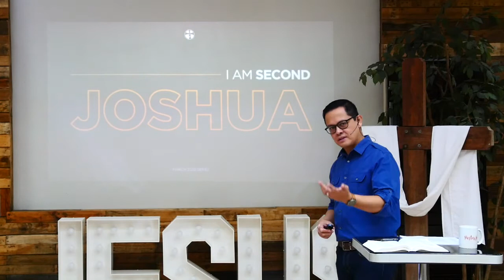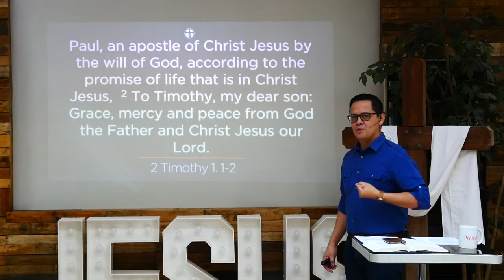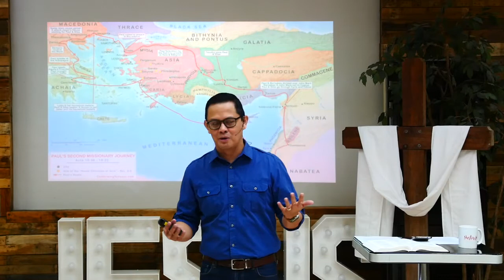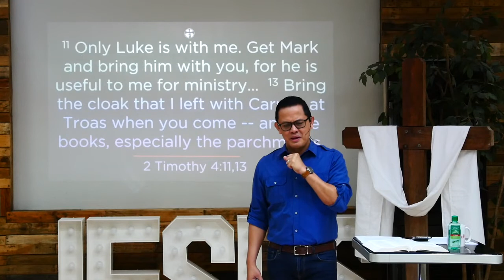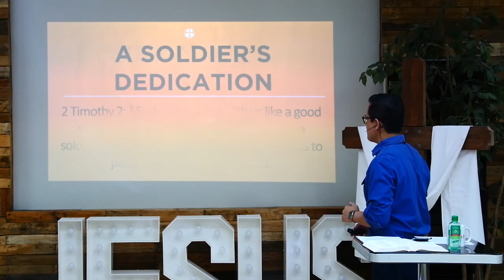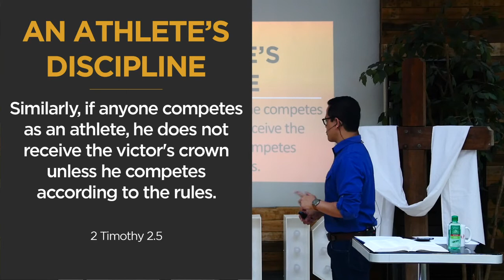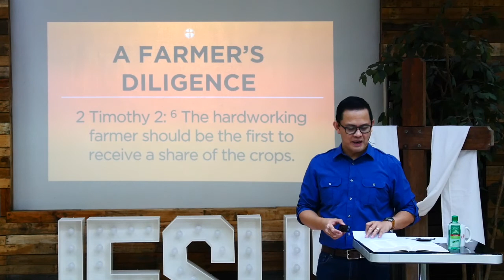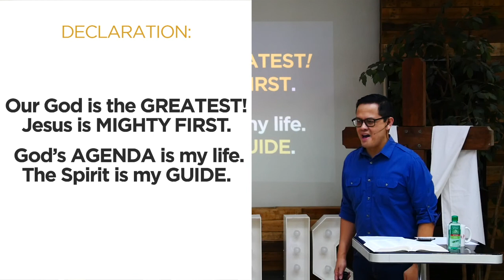I Am Second: Timothy | Pastor Jojo Baldo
In the last part of our 'I am Second' series, we will look into the life of Timothy. During his youth, he was taught in the knowledge of Jesus Christ by the apostle Paul in which he treated Timothy like a son. He followed in the footsteps of his master and influenced the next generation of apostles despite his young age. Through this preaching, we can learn 5 core values from the life of Timothy and how it can help with our walk with Jesus Christ.